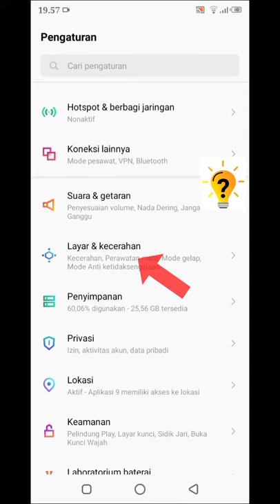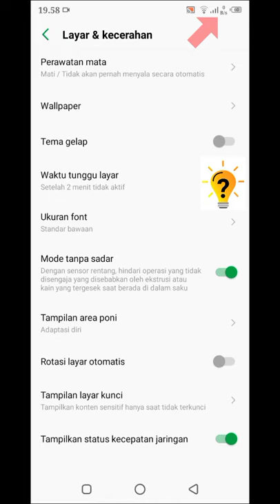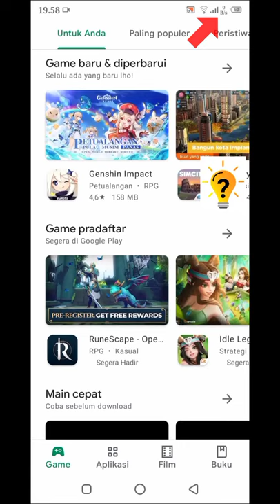Cara Menampilkan kecepatan jaringan internet di Android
jika kamu sudah mengaktifkan fitur kecepatan jaringan intermu di android maka kamu bisa menganalisis Penggunaan data trafik internet kamu .
terimkasih sudah menonton.